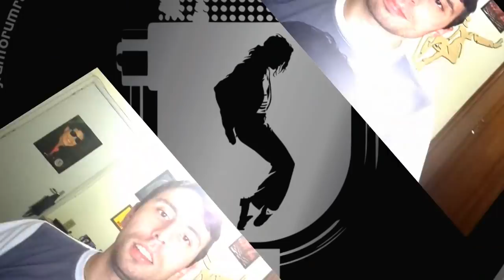MEU TOP 5 #06 | Músicas tristes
Me siga no Instagram e Twitter!